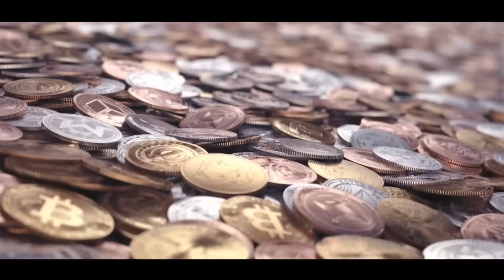Escavadeira fazendo lote